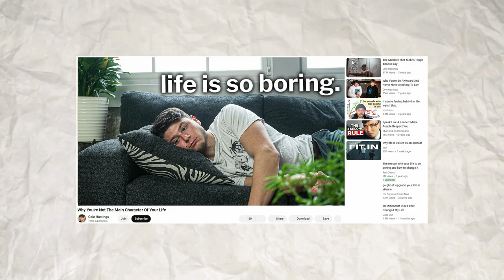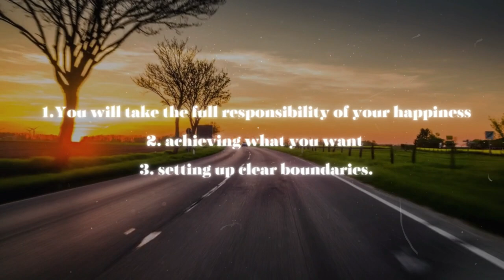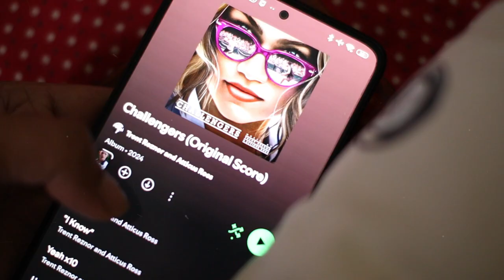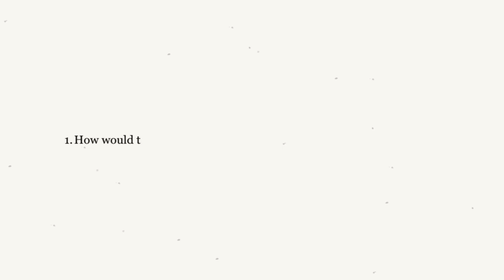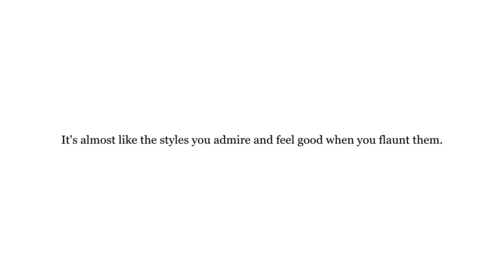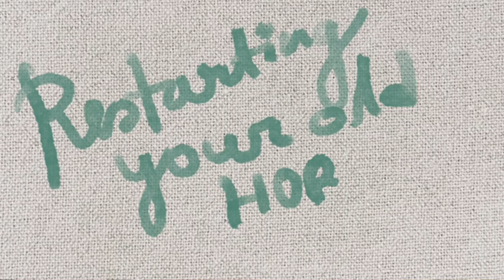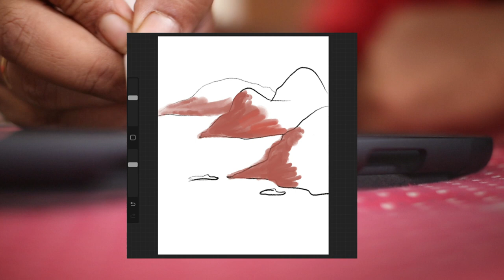How to be the MAIN CHARACTER of your life (The Process)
Ever felt like you're watching your life from the sidelines? In this video, I break down the empowering concept of being the main character of your life - a trending philosophy that's transforming how people approach their daily existence. Whether you're feeling stuck, unfulfilled, or simply curious about personal growth, this guide offers practical, actionable steps to take control of your narrative. You'll discover how to shift your perspective, embrace your authenticity, and create a life that feels like it's worth starring in. Get ready to transform from a spectator to the director of your own story! 🌟